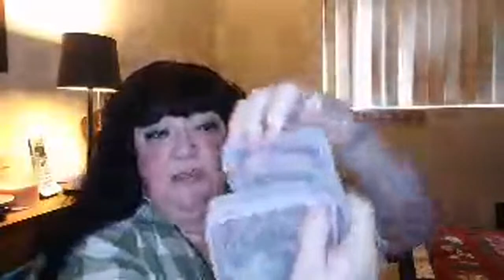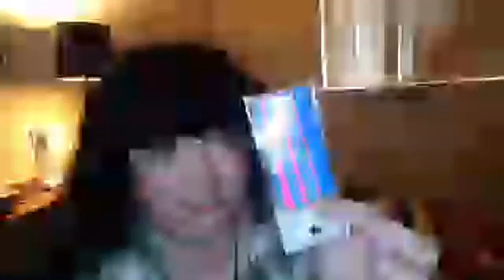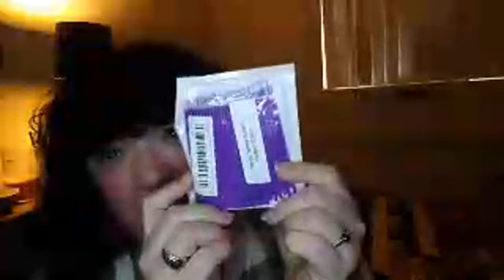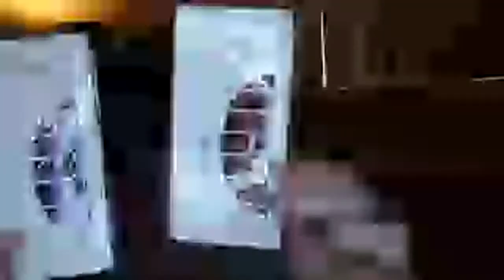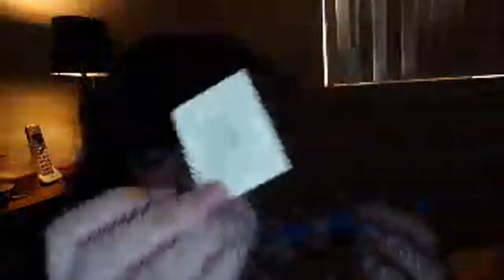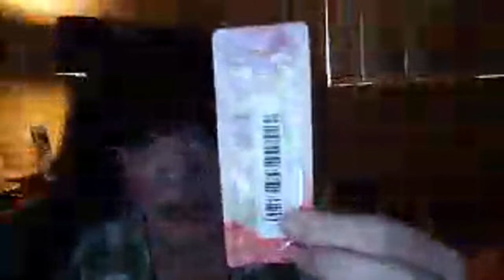T.E.A. Time Adventures - Hump Day Boredom 🐫😂💜 Unboxing @Temu Haul #18 🛍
Hello YouTube family! Today is August 9th, around 6pm PST🕕...and I am bored! So I thought I would Go Live and unbox Temu Haul #18🛍, that I bought at the end of April and am just getting to now. 😜

I picked up a bunch of items for both kitchen🍽 and bath🛁, a couple of crystals🔮, a wee bit of skincare, and miscellaneous items.🛒 65 Items for $40, roughly. 💸 Yup, take my money!

Apologies for the quality of the video. Apparently I had WiFi issues and my phone was heating up.🌡

Let me know what you think of the products I bought🤔!

Code: get2758
Or AFFL26642

Apologies if I forgot anyone! Love and appreciate you all! 🙏🏻❤  And congratulations to @yodapapavintageamericana & @livingmybestlife9697 on their engagement - announced during my Live! Whoohoo!!!

teamousesb